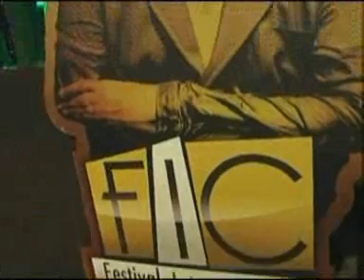FIC 2010 - Coral Unimed BH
Abertura do Festival Internacional de Corais, dia 17 de setembro, na Praça da Liberdade.